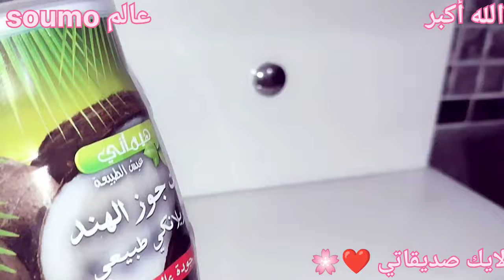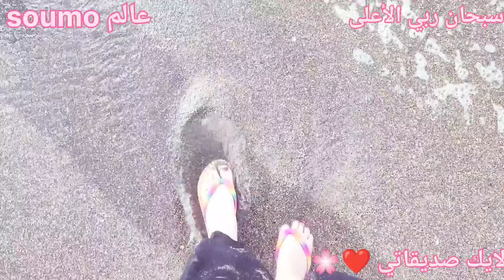رغاوي لينوضوك تجري 💯روتين محفز ✅تنظيم ثلاجة 👍قضيان أسبوعي 👌ماسك يرجعلك وجهك فلتر 🪞جاوبت على أسإلتكم